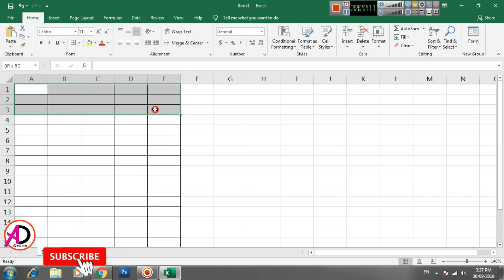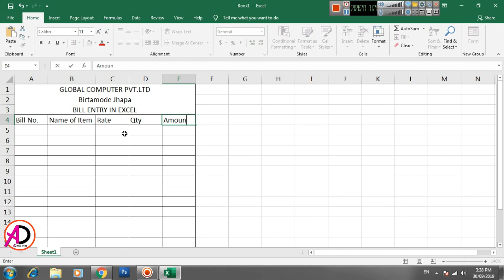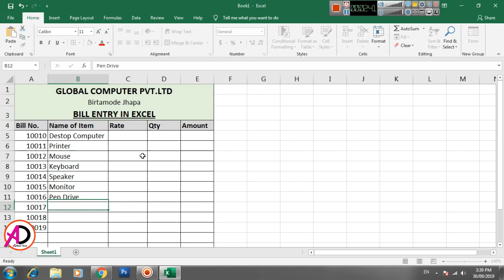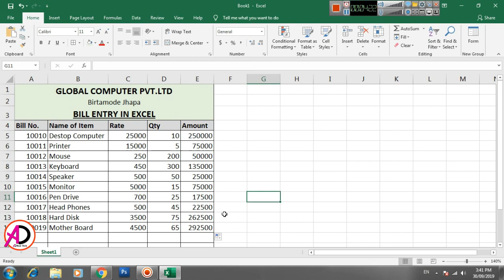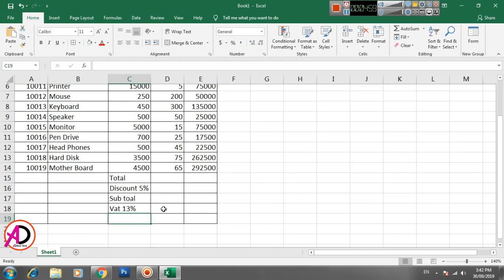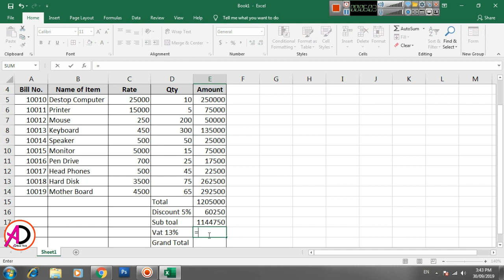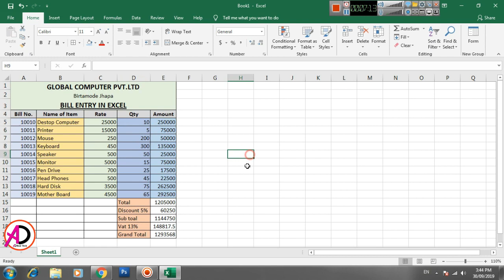How to Entry bill in ms excel //Excel Tutorial